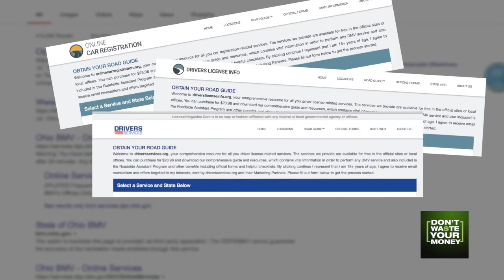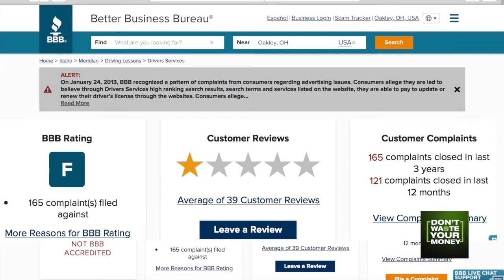Drivers fooled by lookalike DMV websites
Drivers say they thought they were going to the state DMV website, but really were not